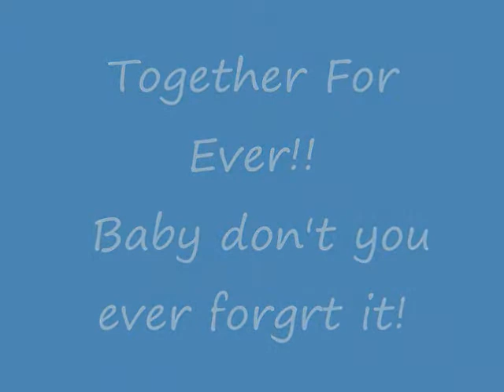Movie for Becca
Second effort at editing a video, useing photos...